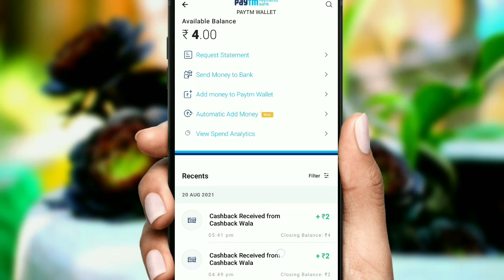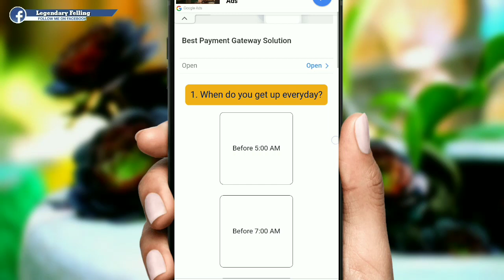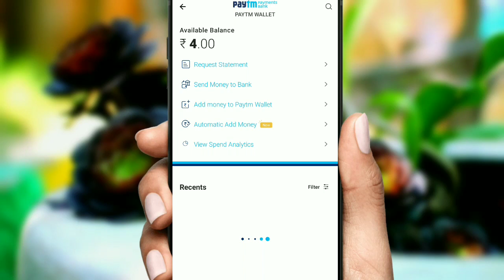Sign Up=2₹🔥Instant Redeem Paytm Cash App | New Earning App 2021 Today | instant payment earning app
Sign Up=10₹🔥Instant Redeem Paytm Cash App

🔸🔸🔸🔶 Always Best Loot 🔶🔸🔸🔸

paytm cash
paytm
cash
earning
apps
earning apps
best paytm cash earning app
earning app
earning apps
new
paytm

1. EARN ₹1000 DAILY PAYTM CASH PLAYING GAMES
2. 2. EASY WAY TO EARN MONEY ONLINE IN 2021 GAMES
3. 3. HOW TO MAKE MONEY ONLINE 2021
4. 4. best earning apps for android 2021
5. 5. best earning apps 2021
6. 6. best paytm cash earning apps
7. 7. paytm cash kaise kamaye
8. 8. earn paytm cash
9. 9. play games and earn paytm cash money online
10. 10. games khel kar paise kaise kamaye
11. ➳➳➳➳➳➳➳➳➳➳➳➳➳➳➳➳➳➳➳